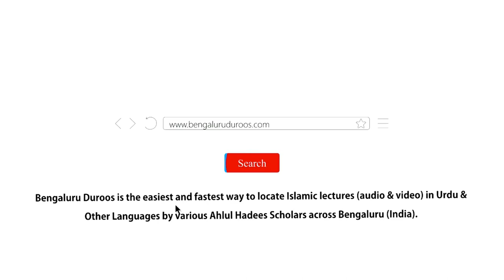Nazar Se Bachne Ke Sahi Tareeqe | Shaykh Abdul Qadeer Umri